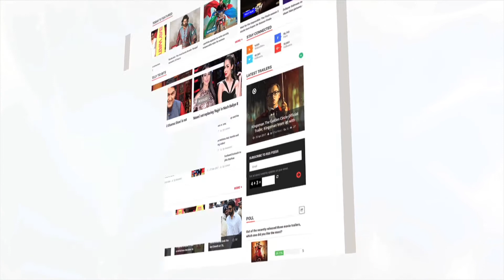Hina Khan's BF Rocky Calls Shilpa Shinde Is FAKE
In an Exclusive Interview with Lehren, Hina Khan's boyfriend Rocky Jaiswal has TAUNTED Shilpa Shinde for making fun of Hina Khan's emotional breakdown in Bigg Boss 11.